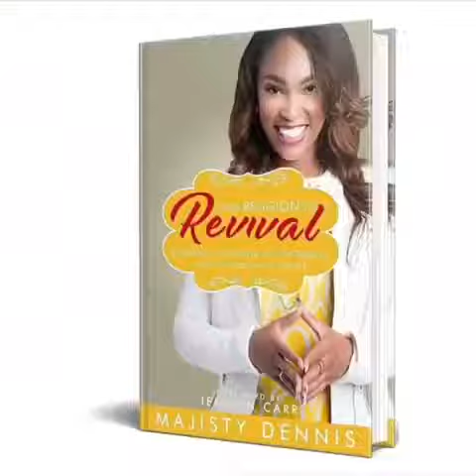Thank you for 2017!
Special thanks to family, clients, friends and social media loves who’ve made this a fruitful year - from our weekly 10 Blessings Prayer Calls to the nearly 20 authors whose books my company published or worked on, and the Make Them Believers Academy Students, B&D Brand Authors and Domestic Violence Survivors, we sincerely thank you! We couldn’t fit all the moments into this video but believe me, you are appreciated and loved. Thank you!